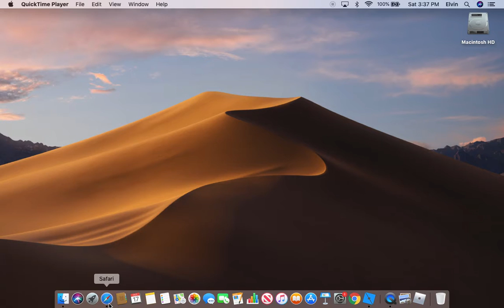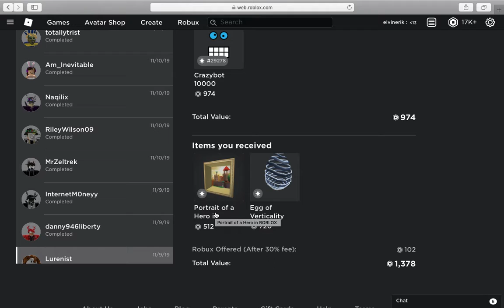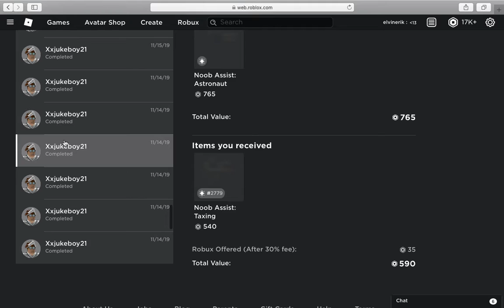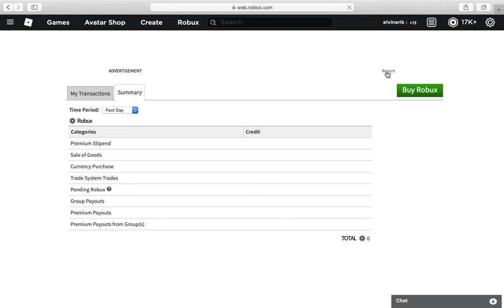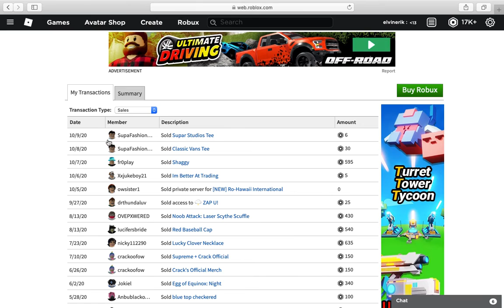How I earned 10k+ Robux in LESS then a YEAR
No, I am not trying to brag. I am trying to help people learn how to become wealthy, using premium or not. It's kinda like a short tutorial, ENJOY.